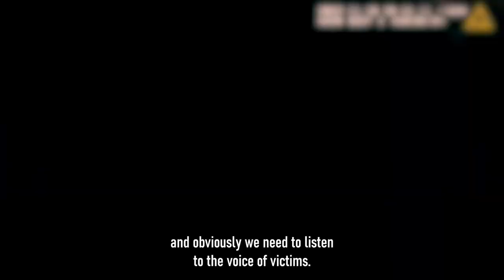Policing Youth Offenders Trailer